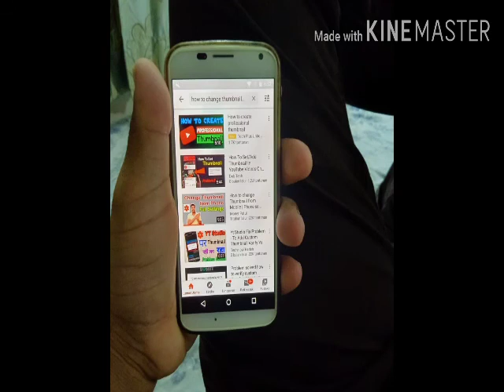July 31, 2020